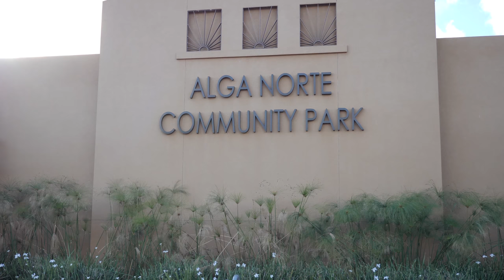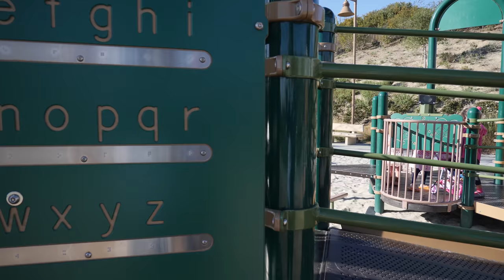Huge Amazing Alga Norte Community Park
Alga Norte Community Park
Location:6565 Alicante Road

The new 32-acre Alga Norte Community Park, located at the corner of Alicante Road and Poinsettia Lane, just east of El Camino Real, features a state of the art aquatic center, San Diego County’s largest skate park, a dog park with areas for small and large dogs, three ball fields, basketball courts, a huge playground, and picnic and barbecue areas.
An aquatic center with a 56-meter competition pool, a 25-yard 12-lane instruction pool, a warm water spa for adults, 1 meter and 3 meter diving boards, a splash pad for children, a fitness room and the Dive in Grill with fresh, made to order burgers, pizza and sandwiches.
Off-leash dog park with areas for large and small dogs, dog agility props and a dog training area.  Dog park rules.
A lighted skate park for beginner and experienced skateboarders. Please note that bicycles and scooters are prohibited in the skate park. Skate classes and camp info.
A universally accessible playground with shade structures over the play equipment
One lighted full basketball court and one half basketball court
Three lighted multi-purpose ball fields with a snack bar
Shaded picnic areas with barbecues
Every aspect of Alga Norte Community Park is the result of community input. In addition, the park is fitted with numerous green features making it both environmentally and economically sustainable. The net effect of those measures is a 30 percent overall reduction in energy costs.